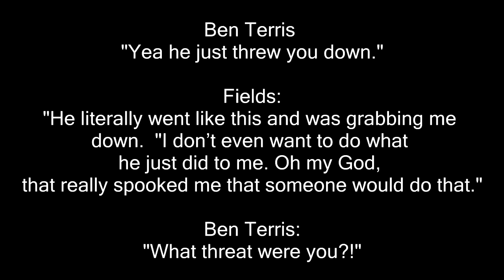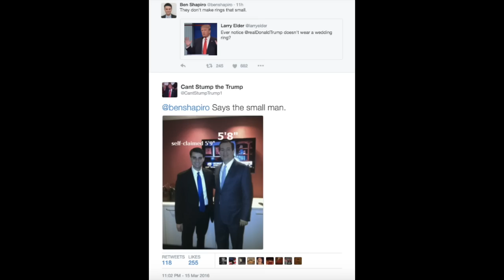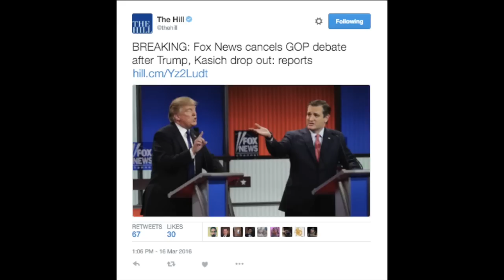You Can't Stump the Trump Volume XXI (The Ides Of Marco)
It's do or die for the Foolish Foam Boi of Florida.  If he fails to Stump the Trump in Florida, he will surely end it all.  Meanwhile, the Bernie People rise from the grave in Chicago and Ben Shapiro gets himself fired.